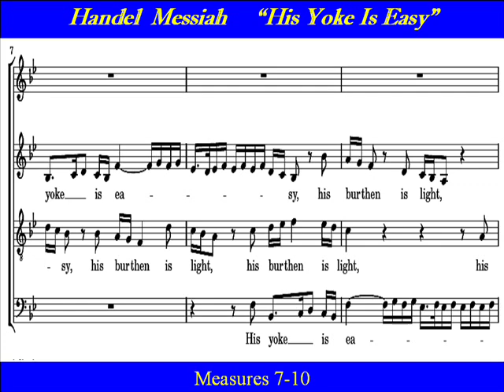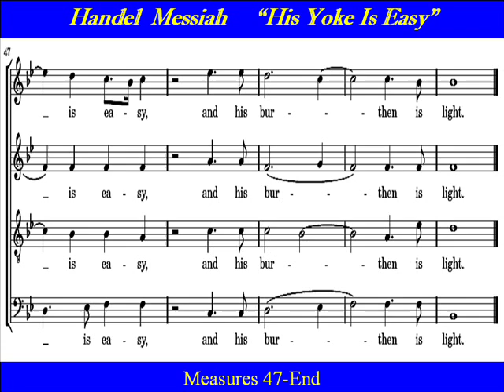Handel Messiah Alto His Yoke Is Easy.wmv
Alto Choir Practice: " His yoke is easy " , by George Frideric Handel, is from the first part of  Handel's Messiah (HWV 56).  Part One  concerns itself with the prophecy of  the coming  of the Messiah with the focus  on the meaning of Advent and Christmas.  The concluding chorus of part one makes reference Matthew 11:30  " For my yoke is easy and my burden is light.".